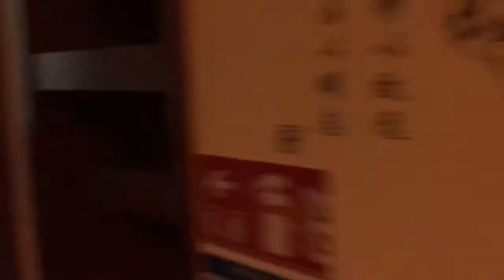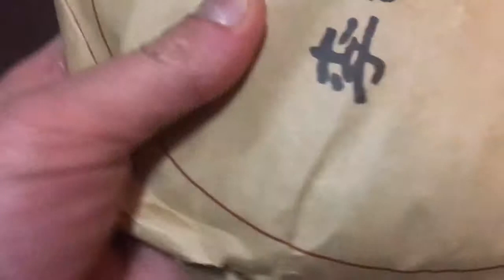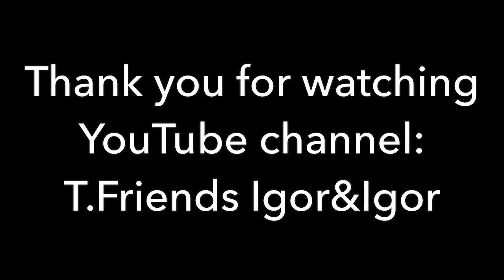DongBei 东北 T.Friend на ДонгБее север Китая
Есть вопросы или хотите заказать партию проверенного чая пишите 🤙
WeChat: slamachok Это видео про северные города Китая. Чайная культура на севере. 长春市，沈阳市，梅河口市...

С нами можно связаться:
WeChat: slamachok
                podlesnov88